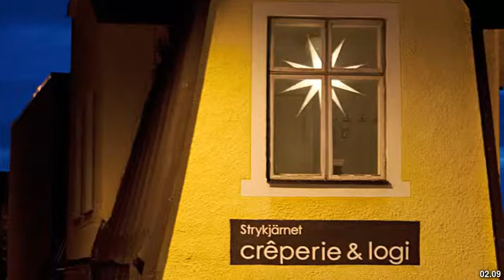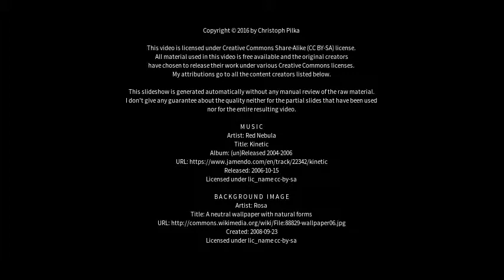Best places to visit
Best places to visit - Visby (Sweden) Best places to visit - Slideshows from all over the world - City trips, nature pictures, etc.